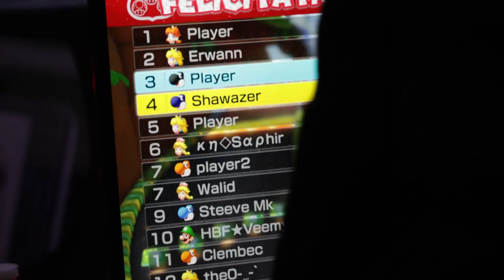Mario Kart Series de retour à Lens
[REPORTAGE ] 🎥🕹 𝗠𝗮𝗿𝗶𝗼 𝗞𝗮𝗿𝘁 𝗦𝗲𝗿𝗶𝗲𝘀 𝗱𝗲 𝗿𝗲𝘁𝗼𝘂𝗿 𝗮̀ 𝗟𝗲𝗻𝘀

La deuxième édition de l'évènement gaming s'est déroulée à la salle Jean-Nohain samedi 24 août. Les joueurs se sont affrontés sur Mario Kart et les curieux ont profité d'autres jeux en accès libre.